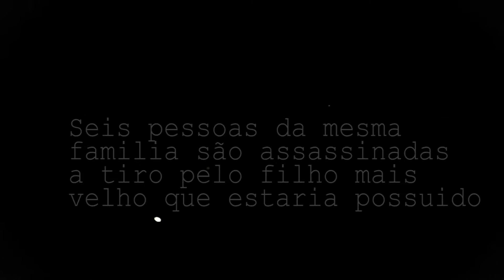AMITYWILLE, O HORROR DENTRO DE UMA CASA MAL ASSOMBRADA | TEMPORADA 22 | EPISÓDIO 09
*** TEMPORADA 2022 ***
EPISÓDIO 09 - Peter Muller vai contar mais uma vez o surpreendente caso do terror em Amitywille ocorrido em Setembro de 1974 e vai comparar com o filme dirigido por Damiano Damiani chamado Terror em Amitywille 2 a possessão.